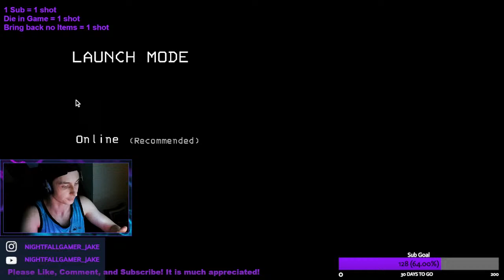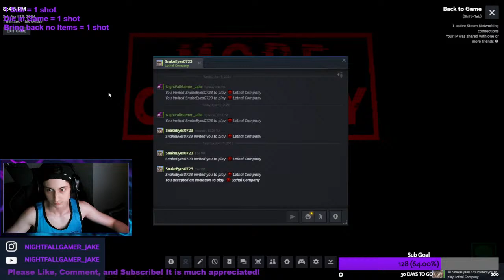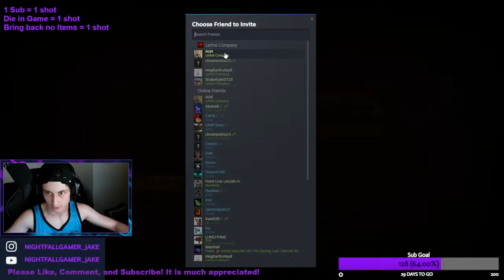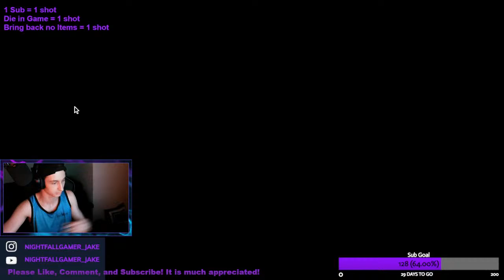The Bracken Hates Me... (Lethal Company w/ Friends 3)